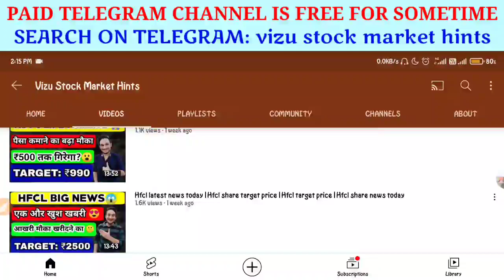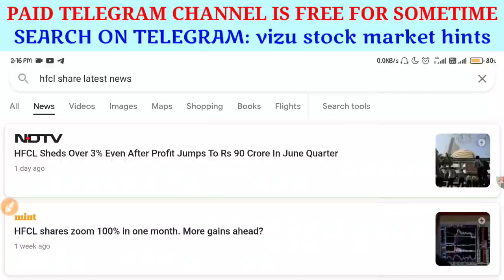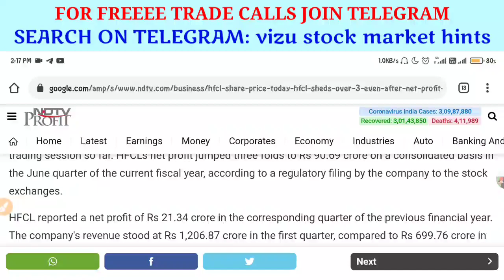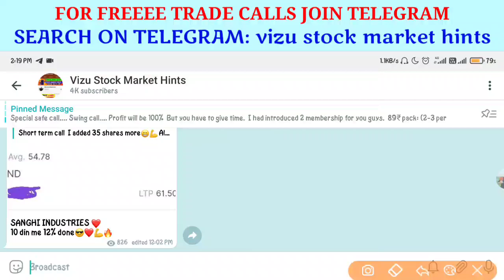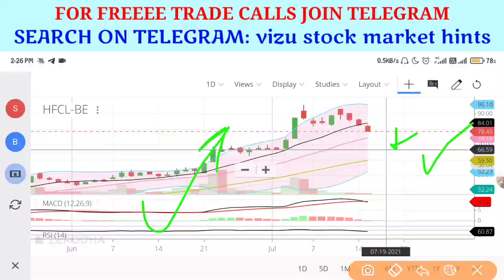Hfcl share latest news today | Hfcl share target | Hfcl share falling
TOPICS COVERED:
Hfcl letest news,
Hfcl letest news today,
Hfcl share letest news,
hfcl,
Hfcl share letest news today,
Hfcl share news today,
hfcl share,
hfcl stock,
Hfcl stock current news, hfcl stock current news, hfcl recent update news, Hfcl news, hfclnews, Hfcl, hfcl, HFCL SHARE,
hfcl
hfcl stock
hfcl stock latest news today
hfcl latest update
hfcl latest today update
hfcl top news
hindi news
latest news
hfcl 5g news
hfcl 5g latest news
hfcl 5g latest update
hfcl q1 result
hfcl q1 result news
HFCL Ltd Share Target,
HFCL Ltd Share Technical Analysis,
HFCL Ltd Stock Technical Analysis Today,
HFCL Ltd Stock News Today,
HFCL Ltd Stock Price Today,
HFCL Ltd Stock Tips,